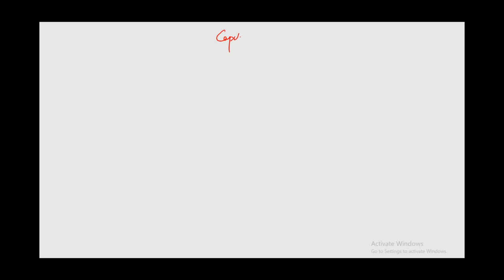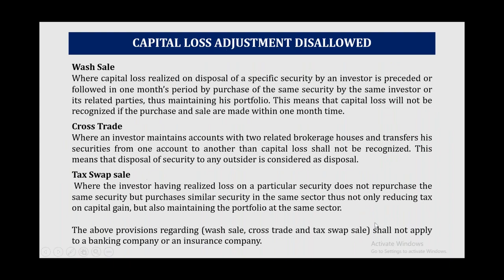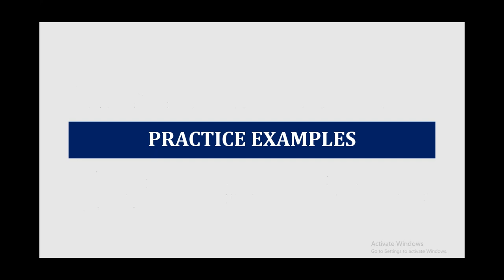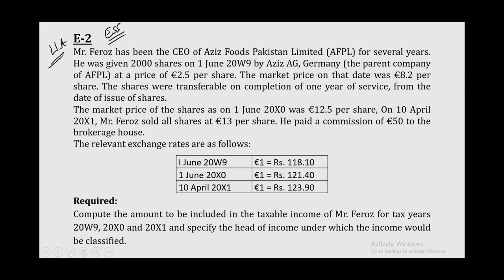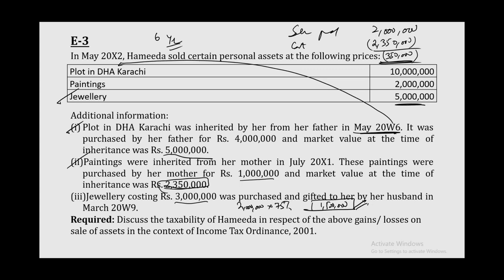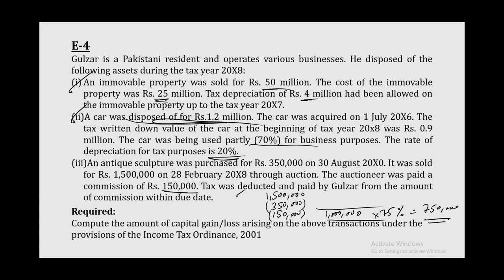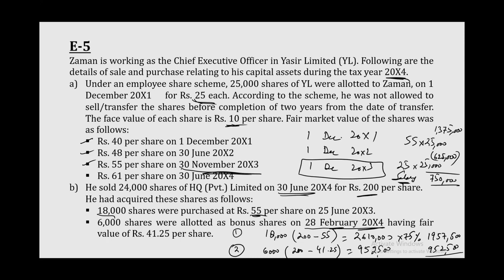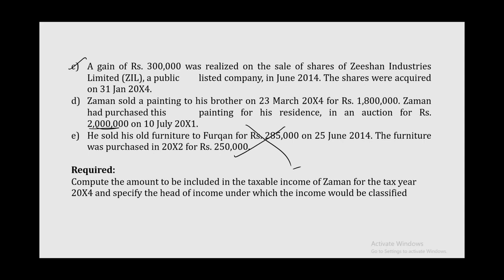CAF 02 TAX PRACTICES Lecture no 44 SIR ALI IMRAN SPRING 22